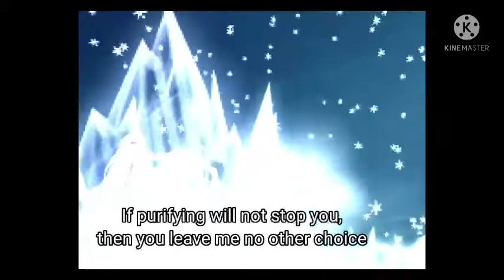Jeff the killer's alley - Episode 12 : Jeffrey's strongest opponent.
Note: These videos are just for show and entertainment.
If you want a specific character link we cannot grant it. You need to check the original creator of each character and support them.
Note: Some of them are edited.

Thanks for reading and enjoy the video.
You may request any Characters to fight against each other or cooperate against a Stronger Character, but do not ask us for making a Specific One wins.

The Choice happens entirely as the Fight sees fit.

Note: Please keep on repeating your request on the latest uploads so the admin could read it. Thank you very much.